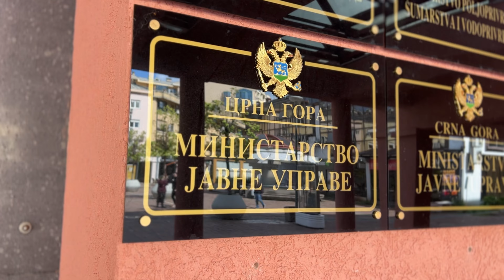Naredna sjednica odbora za razgraničenje Podgorice i Tuzi početkom maja